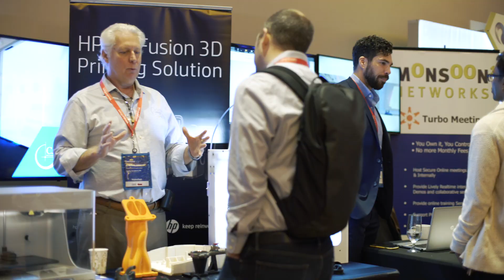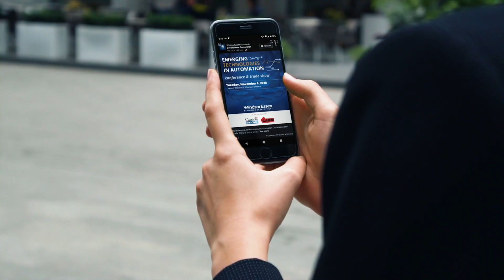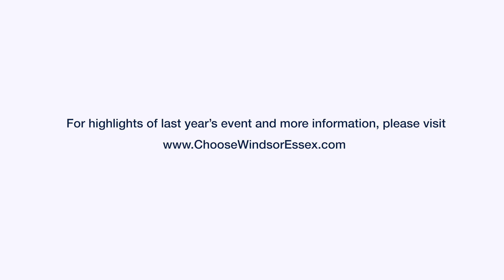2018 Emerging Technologies in Automation Conference and Trade Show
The keynote address “On the Road to Autonomous Cars - Trends and Technologies was presented by Grant Courville, VP, Product Management and Strategy with Blackberry’s QNX Software Systems.

Attendees heard presentations from many experts in automation technology such as: Alexandre Valliere with Alworx, Chris Blanchette with FANUC America Corporation and complimented with a full day of outstanding presenters and exhibitors showcasing the latest developments in automation at the interactive trade show.

SAVE THE DATE! Tuesday, September 10, 2019 and attend the event!